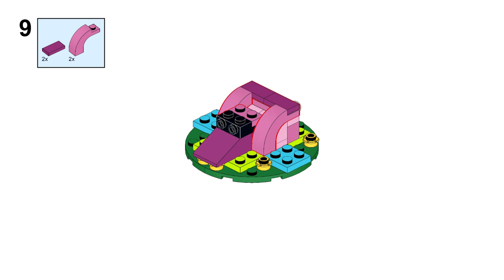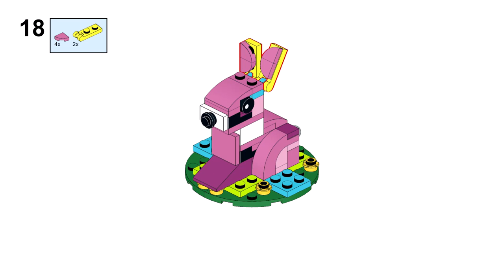BUNNY Lego creator 31144 ideas How to alt build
How to build a bunny with Lego Creator 31144 set? In this video there is an instruction for an alternative building with Lego 31144 set Exotic Pink parrot